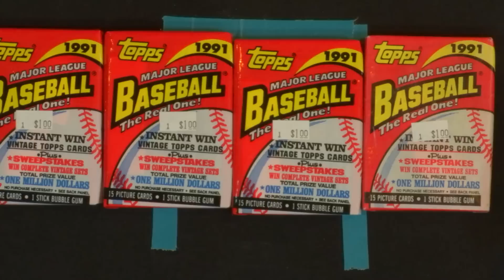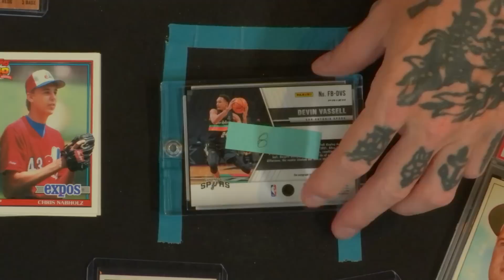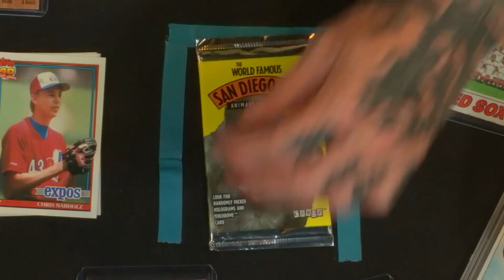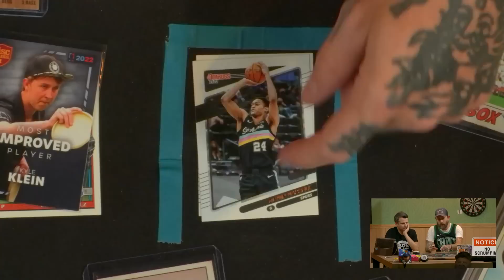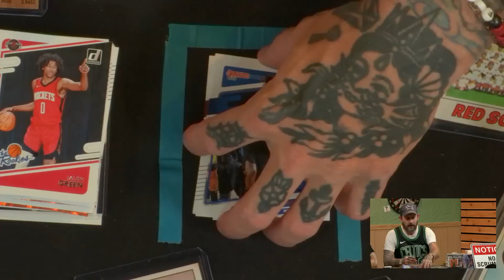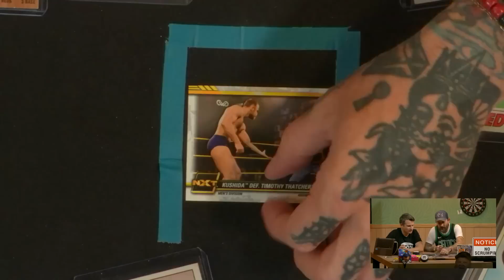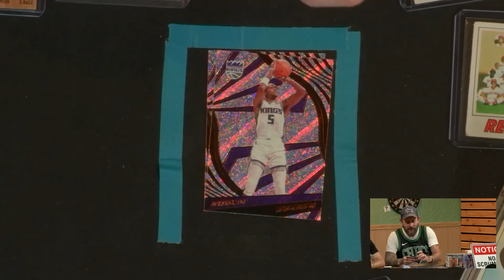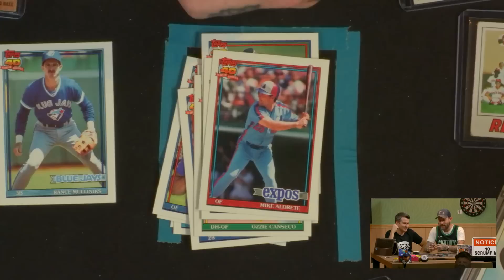F**KFACE Breaks Sh*t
Geoff Ramsey and Eric Baudour participate in the ultimate box break of trading cards. Will they break even? Will they make money? Probably not. This is F**kface Breaks Shi*t.